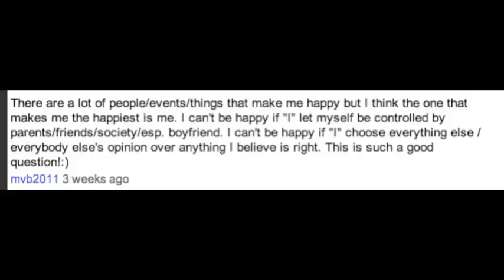Announcement: Giveaway Winners..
Thank you to all who participated! Please do not be discouraged if you did not win. I have a new giveaway coming up very very soon, so keep tuning in =) I am truly grateful for each one of you. I LOVE YOU!

To the winners:
Please message me with your name/last name and your mailing address.